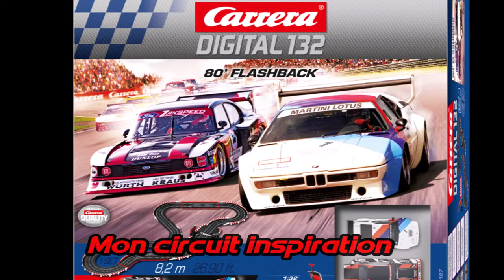Carrera Evolution : Un Grand Prix Dans mon salon Noël 2019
Présentation de mon circuit Carrera Evolution (analogique) et de ses nombreux accessoires et voitures.

Introducing my Carrera Evolution (analogic) circuit and its many accessories and slot cars.